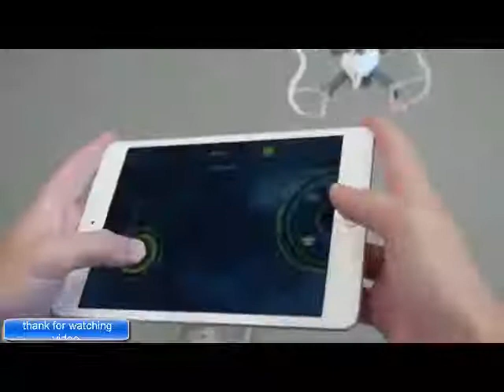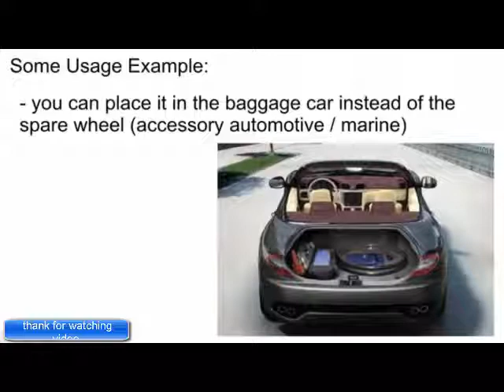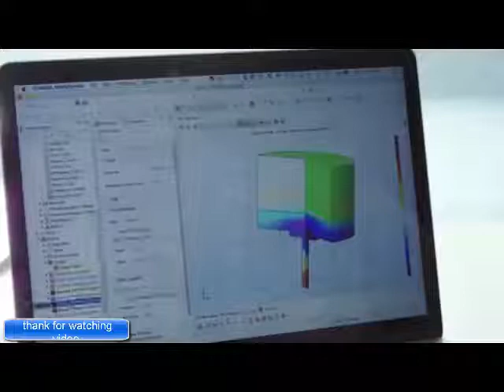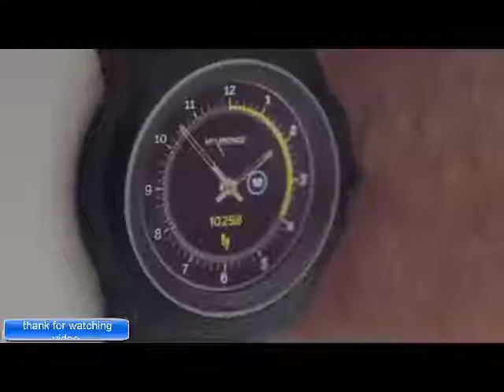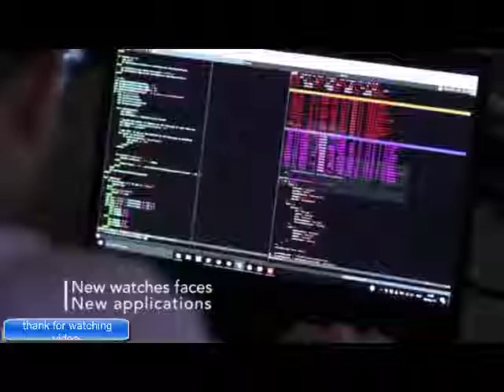5 Crazy New Inventions must be watch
5 Crazy New Inventions must be watch